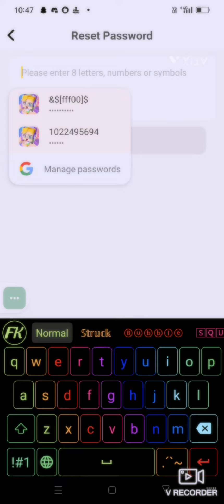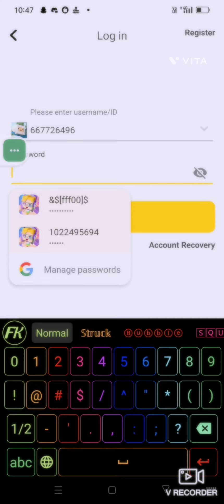Most Rich acc giveaway Security reveal !! Having Diamond frame?!! Log Fastt !!!